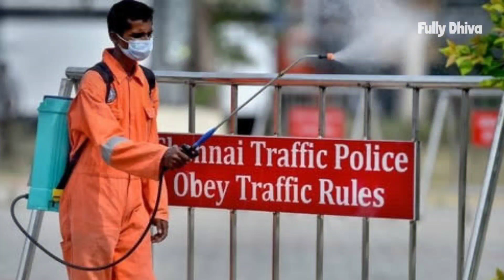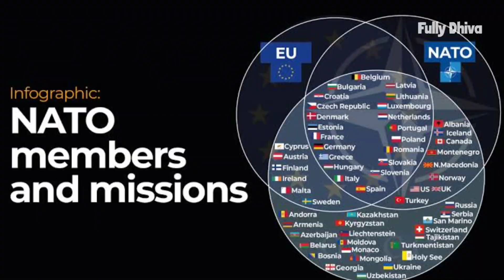Ukraine Russia Explained in tamil | Russia Ukraine Update in Tamil | Madan Gowri | Tamil Pokkisham